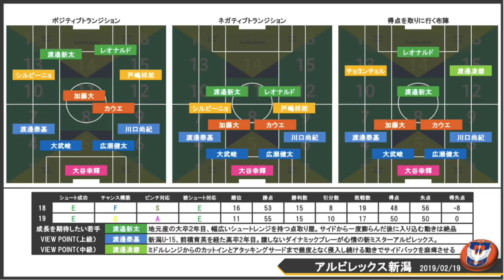【アルビレックス新潟】戦力・戦術分析【Jリーグ2019シーズンを楽しむために！】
【アルビレックス新潟】2019開幕時点の戦力・戦術分析！
昨季。開幕4試合負け無しと良いスタートを切るも、リーグ前半終了時で7勝5分9敗と負け越してしまう。これにより鈴木政一前監督が解任され、片渕浩一郎が就任。リーグ後半戦、7試合勝利なしから8試合負け無しと波乱の展開となり、16位でシーズンを終えた。
そして今季はブラジル人FW3選手を満了、河田篤秀やソン・ジュフン、富澤清太郎が移籍を発表。しかしINでは昨季J3で得点王のレオナルドを合わせ、ブラジル人選手が6名加入。J1復帰を目指す、今季の新潟に注目である。

・2018シーズン成績
　16位：42試合15勝8分19敗48得点56失点
・片渕浩一郎監督（2年目）

～～～～～目次～～～～～

0:00 OPトーク
0:52 図解一枚目
　　～スタメン予想・ポジション別順位等～
8:38 図解二枚目
　　～トランジション別・戦術・データ・期待の若手等～

プロデータマンのノーミルク佐藤（乳製品アレルギー）が各種サッカーを振り返りつつ栄養満点のポイントをミルクのようにギュッと絞ってみどころ解説。ハイライト映像やDAZNのお供にっ！

【関連動画】

【表の見方】戦力・戦術分析シリーズ【Jリーグ2019シーズンを楽しむコツ！】

【その他】
▽MILKサッカーアカデミー